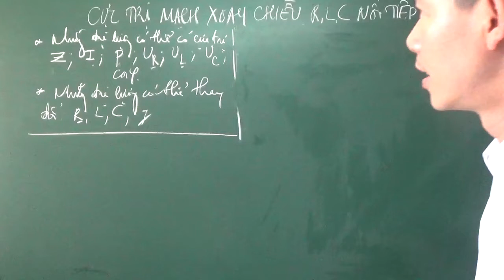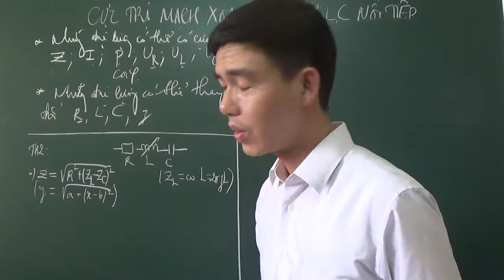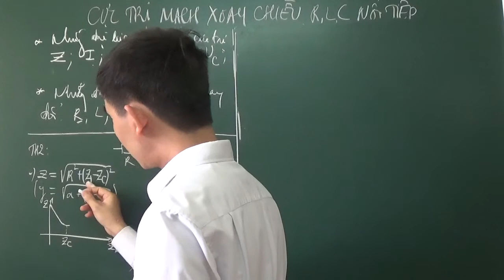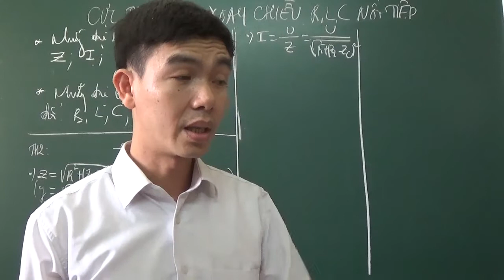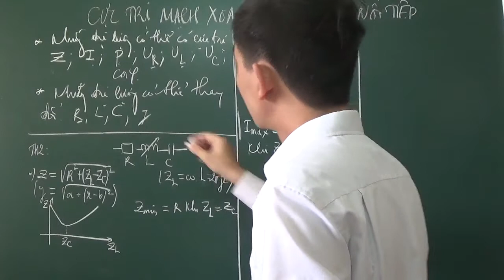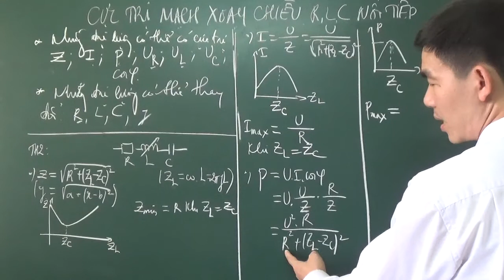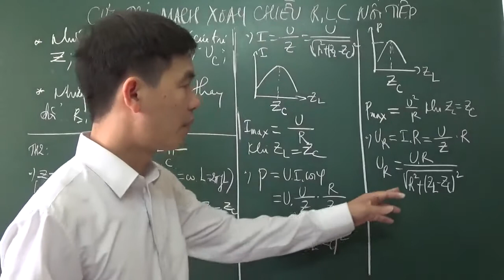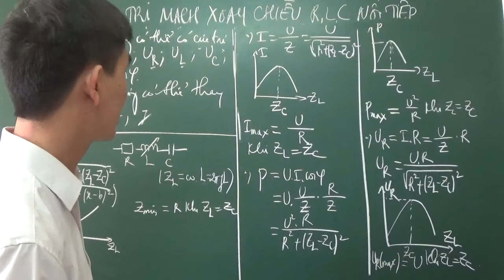Vật lý 12 - Cực trị mạch R,L,C - cách thiết lập và thuộc công thức (phần 3)